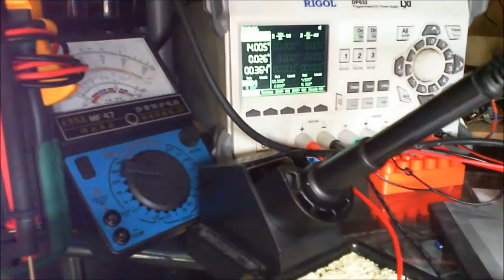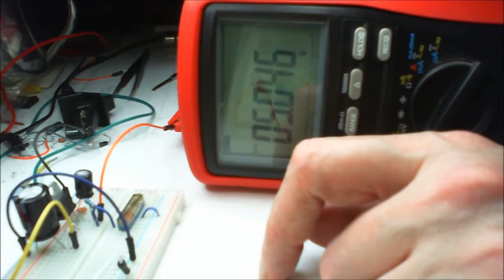Building DIY Variable Power Supply Using 5 Volt Regulator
DIY Power Supply. using a 5 volt regulator with a 13.4 volt input I made a 5 variable to 12.5 volt (no load)  power supply. It would be really useful with a pass transistor.  Maybe?
Next time I will test with dummy load connected maybe an amp circuit for the dynamics or high wattage resistor for continuous  drain. DIY electronics experiments as an electronics enthusiast.